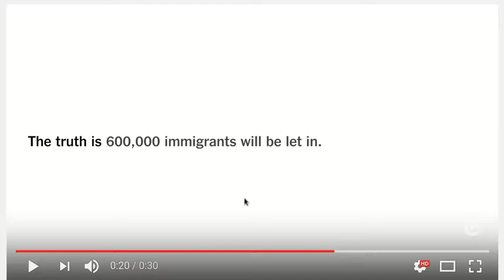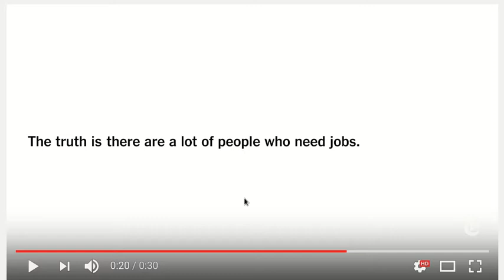"The Truth Is Hard" in Slow Motion. All the subliminal messages used by NY Times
The truth is our nation is more divided than ever.
The truth is alternative facts are lies.
The truth is the media is dishonest.
The truth is a woman should dress like a woman.
The truth is women's rights are human rights.
The truth is we have to protect our borders.
The truth is we need a full investigation of Russian ties.
The truth is leaking classified information is the real scandal.
The truth is climate change is a hoax.
The truth is the Supreme Court seat was stolen.
The truth is this country was build by immigrants.
The truth is 600.000 immigrants will be let in.
The truth is the emails are dangerous.
The truth is we don't know who is responsible.
The truth is black lives matter is a simple statement of fact.
The truth is all lives matter.
The truth is we need new restrictions on gun control.
The truth is we should support the president no matter what.
The truth is he's not interested in uniting this country.
The truth is we have a crime epidemic in our cities today.
The truth is there is no evidence of voter fraud.
The truth is Obamacare isn't affordable.
The truth is we need to police the police.
The truth is pro-life women weren't invited to the march.
The truth is there are a lot of people who need jobs.
The truth is this administration has stumbled.

Truth is hard to find. Hard to know. Is more important now than ever.